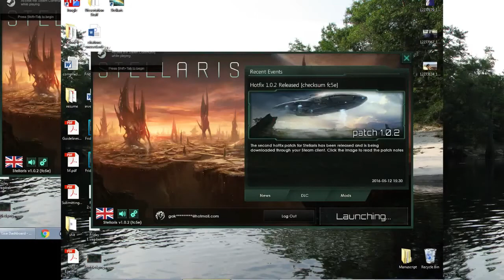Ottoman Empire - Victoria II Multiplayer - PDM:DBZ edit (Friday Filthy Casuals) - Part 11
Having rebalanced the previously-broken mod, we started a new campaign, and I set out to make the Ottoman Empire great again.  Friday campaign #14, using PDM:DBZ edit.